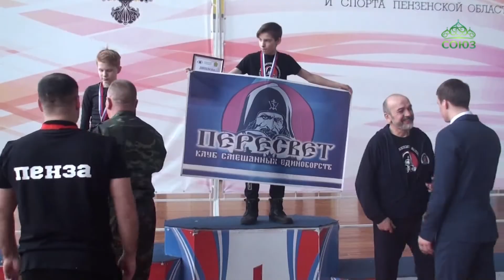Три медали привезли воспитанники православного клуба «Пересвет» с открытого турнира по панкратиону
Три медали привезли воспитанники православного бойцовского клуба «Пересвет» при Жадовском монастыре с открытого турнира по панкратиону «Кубок главы города Пенза». Примечательно, что представителей Ульяновского региона было всего трое, но они смогли завоевать второе общекомандное место.